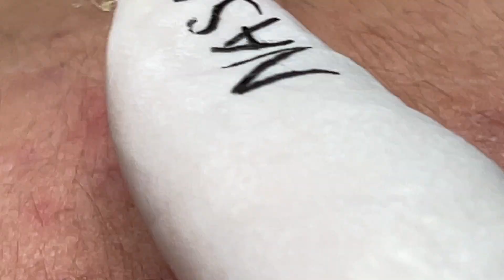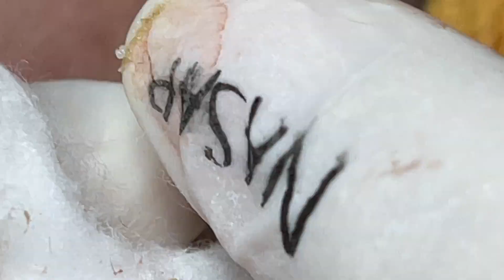Relax Skincare Everyday with Acne Blackheads Treatment Spa #97958